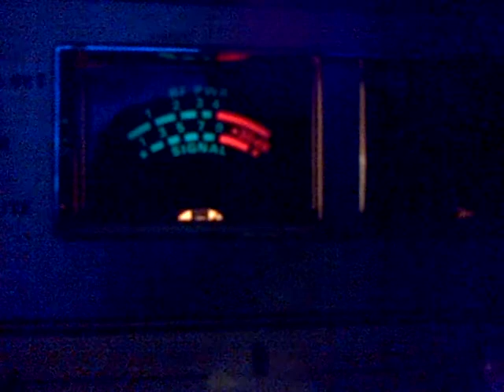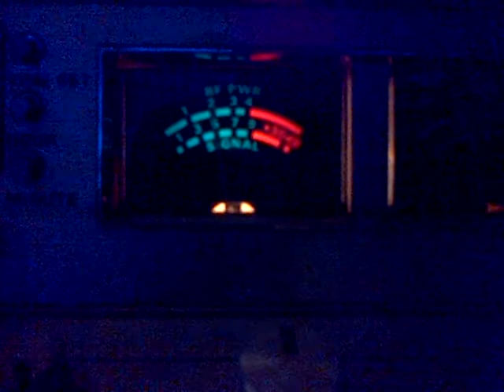30 watts gets your name called